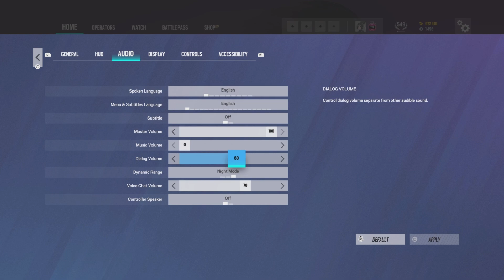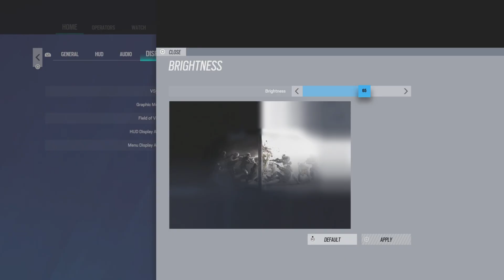THE #1 BEST *CONTROLLER* CHAMPION + NO RECOIL SETTINGS & SENSITIVITY (PS5/XBOX) - Rainbow Six Siege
Sensitivity:
Play Paddles
Galaxy Kontrol Freeks
H: 75
V: 35
Controller ADS: Standard
ADS: 18
DZ: 8 (L) | 5 (R)
Brightness: 65
FOV: 87
Updated Rotations
Optic Color: Light Blue
Optic Opacity: 100
Controller: DualSense Wireless
Swap: L2 (aim) to L1, R2 (shoot) to R1
Headset: Astro A40
Game: Rainbow Six Siege
Platform: PlayStation

4, Rainbow six siege xim 4, rainbow six siege xbox
4, Rainbow six siege xim 4, rainbow six siege xbox
best controller sensitivity’s